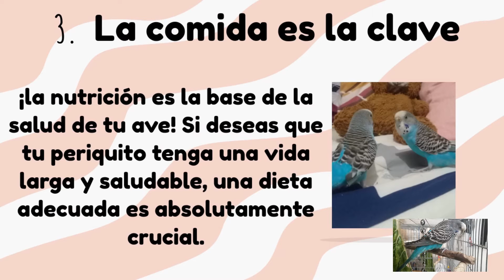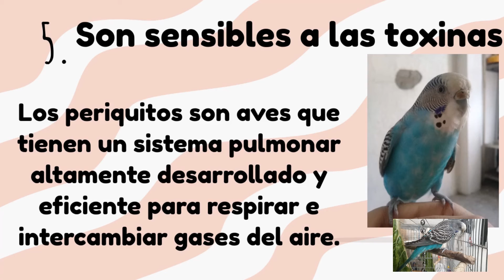Cosas que debes saber si tienes un periquito - TruConsejos Periquitos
Hola, bienvenidos. Este video podrán ver las cosas que necesitan saber YA!!! si tienen un periquito.
Saludos.